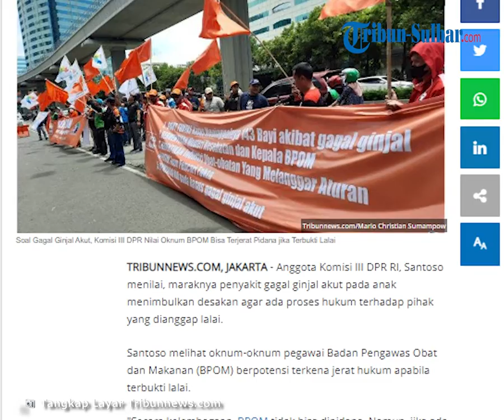Komisi III DPR RI Nilai Oknum BPOM Bisa Terjerat Kasus Hukum jika Terbukti Lalai: BPOM Bisa Dipidana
TRIBUN-VIDEO.COM - Anggota Komisi III DPR RI, Santoso menilai, maraknya penyakit gagal ginjal akut pada anak menimbulkan desakan agar ada proses hukum terhadap pihak yang dianggap lalai.

Santoso melihat oknum-oknum pegawai Badan Pengawas Obat dan Makanan (BPOM) berpotensi terkena jerat hukum apabila terbukti lalai.

Artikel ini telah tayang di Tribunnews.com dengan judul Soal Gagal Ginjal Akut, Komisi III DPR Nilai Oknum BPOM Bisa Terjerat Pidana jika Terbukti Lalai,